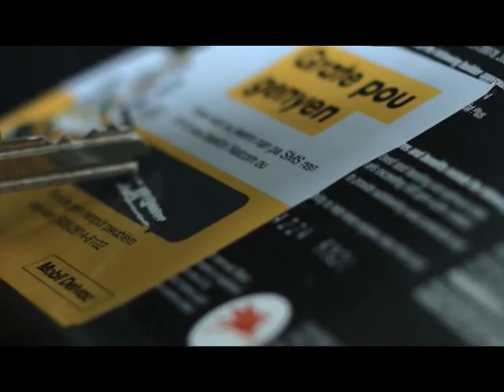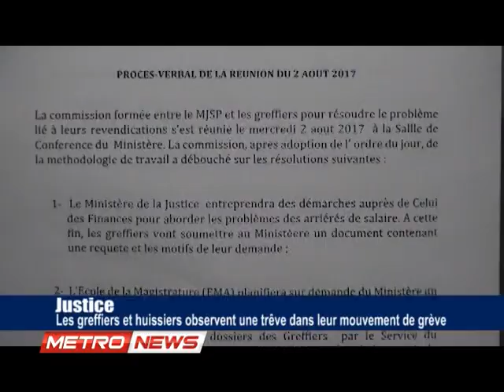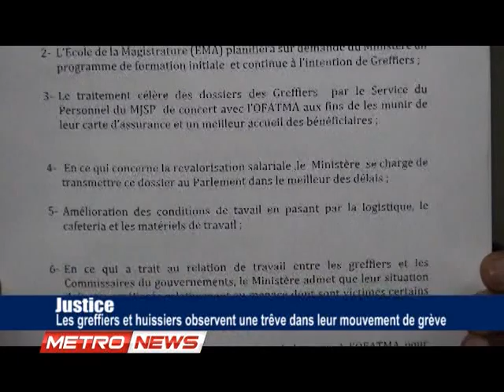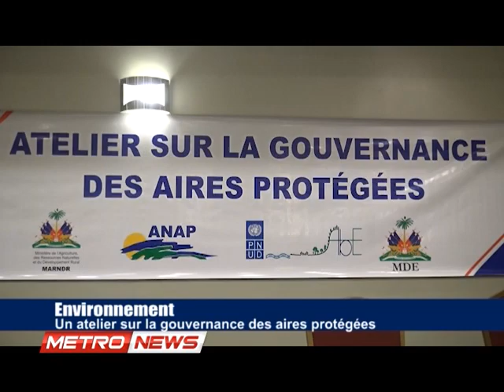METRONEWS 03 AOUT 2017 metropolehaiti com